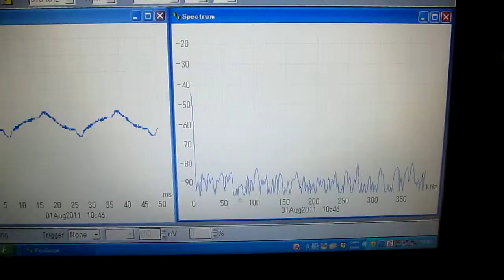UltraSonicSystem「超音波‹音圧測定・解析›システム」技術（ nanotechnology ）